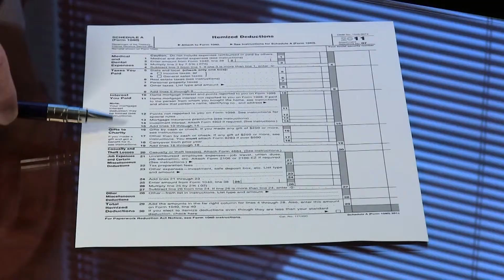Definition of Tax Conveyances : Personal Tax Tips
Tax conveyances are defined in a very particular way by the United States tax code. Get a definition of tax conveyances with help from a certified public accountant and financial planner in this free video clip.

Bio: Bob Phillips is the founder and managing principal of Spectrum Management Group, an independent advisory headquartered in Indianapolis, Indiana.
Filmmaker: Nathanael Rittichier

Series Description: The income tax code can be complicated, which is why you should always consult a professional if you have any questions about your income taxes or things like credits and exemptions. Get help with your personal income taxes and find out a few new tips with help from a certified public accountant and financial planner in this free video series.